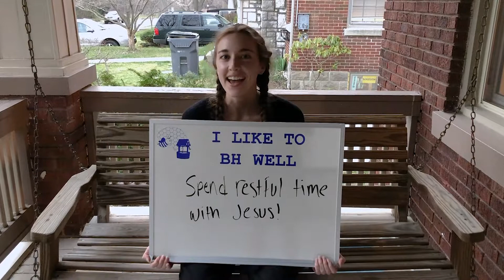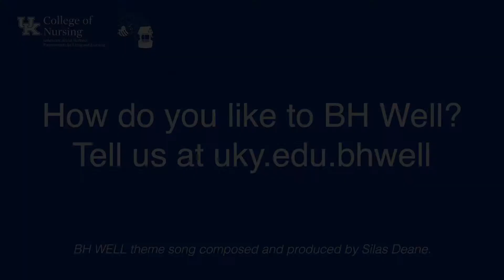How I like to BH Well Round 2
BH WELL wants to know how YOU like to BH WELL! So we are issuing the BHWellChallenge! Let us know how you like to BH WELL and it may end up posted on our website or social media. Watch this video to show how various UK students practice self-care as part of the BHWellChallenge.

Interested in learning more?